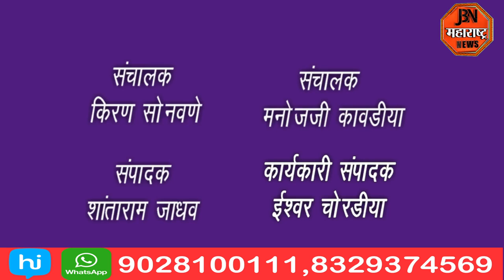आदिवासी समाज बांधवांच्या वतीने मूक मोर्चा काढून नराधमास फाशीची शिक्षा द्या अशी मागणी केली